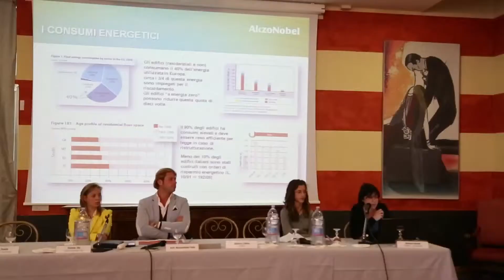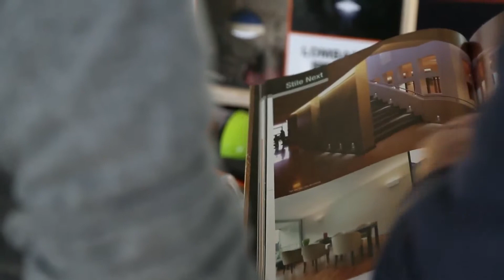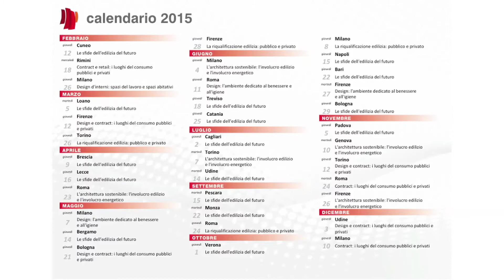Involucro ad alto isolamento termico e acustico Genova 28 ottobre 2014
incontro tematico "Involucro ad alto isolamento termico e acustico" tenutosi a Genova 28 ottobre 2014. per Tecnova Group Srl Relaziona il Sig. Giorgio Di Ludovico